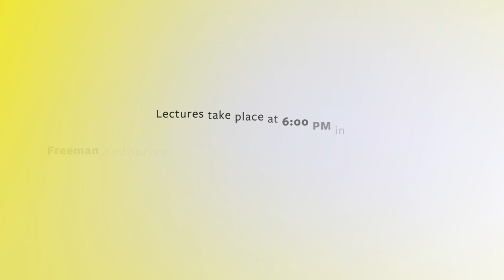TuSA Lecture Series | Thinking Out Loud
You're invited to the Tulane School of Architecture's 2023-24 Lecture Series “Thinking Out Loud,” held in-person on Tulane's Uptown Campus, on Mondays, 5:30pm CST, starting October 16 through April 15, 2024.

This year, we have themed our lecture series "Thinking Out Loud." Our intent is to redirect attention from conventional architectural outcomes to the underlying ideologies, conceptual structures, and foundational thought processes that drive groundbreaking architectural pursuits. Speakers include:

Oct. 16: Margarita Jover, Professor at Tulane School of Architecture, and principal and co-founder, aldayjover architecture and landscape.

Oct. 23: Mónica Ponce de León, Dean and Professor of the School of Architecture at Princeton University and founding principal of MPdL Studio.

Nov. 13: Jacqueline Shaw, Assistant Professor and Architecture Department Head at the Rhode Island School of Design and founder of Studio Euonym.

March 4: Maggie Tsang, AIA, Assistant Professor at Rice School of Architecture, and Co-Founder and Managing Principal of Dept.

April 8: Felecia Davis, Associate Professor at Pennsylvania State University and Director of SOFTLAB @PSU and is principal of Felecia Davis Studio.

April 15: Weiping Wu, Vice Provost for Academic Programs, Professor and Director of Urban Planning Program, Columbia University.

Mondays, starting October 16, 2023 - April 15, 2024 5:30pm-7pm CT Freeman Auditorium in the Woldenburg Art Center Tulane Uptown Campus, New Orleans, LA